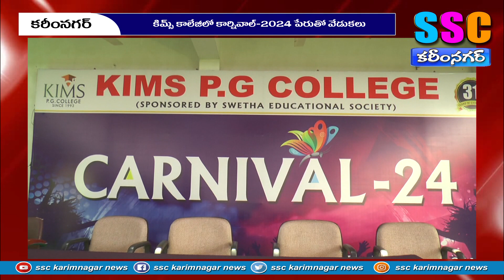కిమ్స్ కాలేజీలో కార్నివాల్-2024...SSC NEWS KARIMNAGAR – 03.05.2024